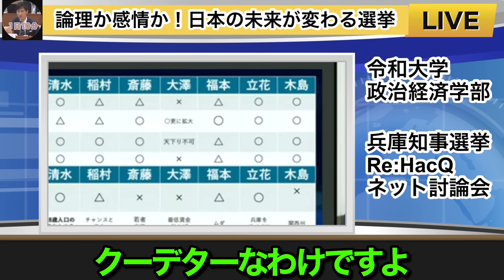【どちらが正義か】これを見れば兵庫知事選挙が見える！いよいよ明日開票へ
いよいよ
兵庫知事選挙が翌日に迫りました

有権者の皆さん、
それ以外の方も
日本中が注目する選挙です

大どんでん返しで
一気に形勢の変わった
斎藤元彦さん

知事返り咲きなるか!?
それとも権力に屈するのか

注目の日曜日ですね

引用動画